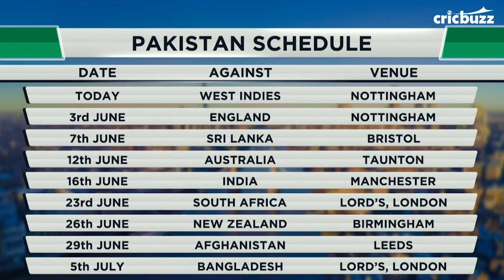Pakistan need to tackle short balls better to stay alive in the tournament - Zaheer Khan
On My11Circle presents Cricbuzz LIVE our panel talks about Pakistan's dismal batting performance against West Indies in their tournament opener and suggest amends.